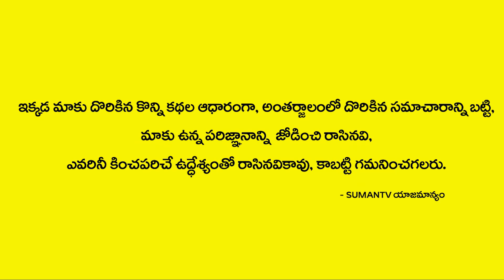తలస్నానం ఏ రోజు చేయాలి? ఏ రోజు చేయకూడదు? | Tala Snanam Eppudu Cheyali | Importance Of Tala Snanam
Watch►తలస్నానం ఏ రోజు చేయాలి? ఏ రోజు చేయకూడదు? | Tala Snanam Eppudu Cheyali | Importance Of Tala Snanam | Spiritual Time